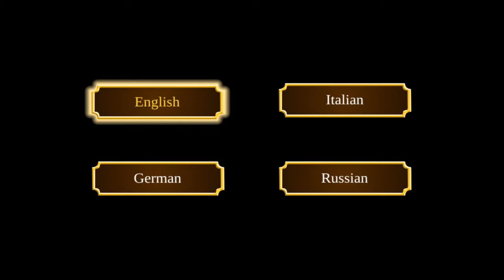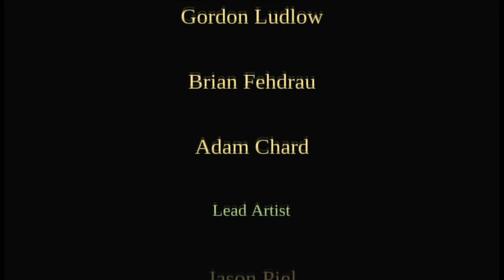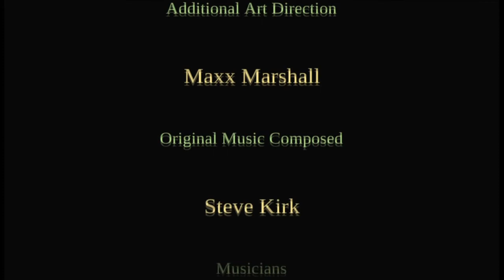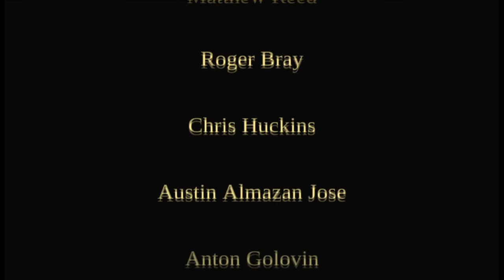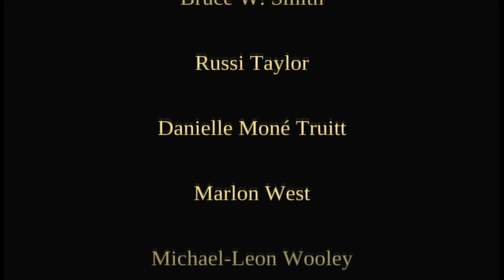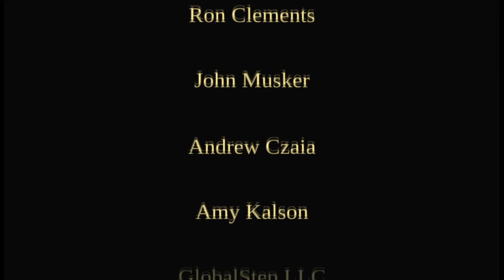[COMPLETE] - Disney The Princess and the Frog - Nintendo Wii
Game: Disney The Princess and the Frog

Company - Griptonite Games (Disney Interactive Studios)